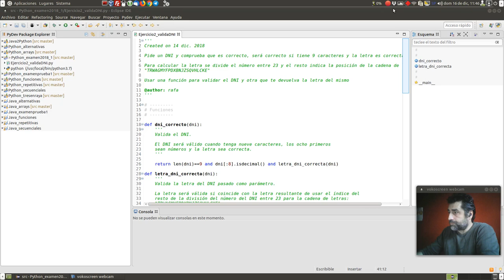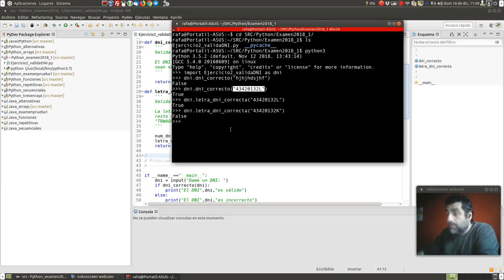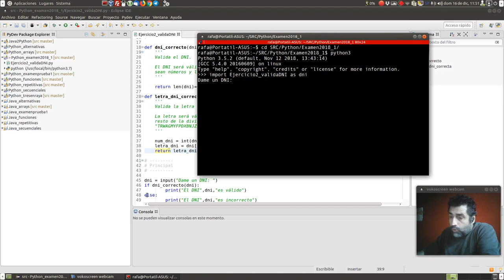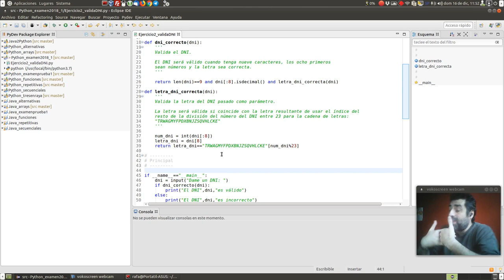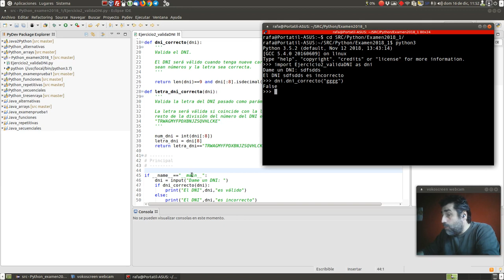Examen DAW IESGC 18/19 (2): Validador de DNIs en Python (2)